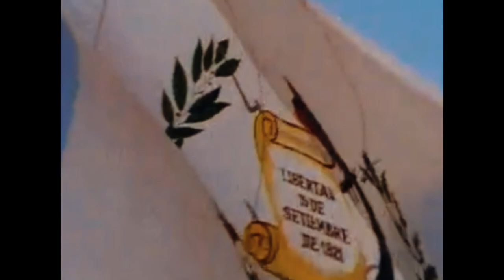Himno Nacional de Guatemala - Canal 31 - 2007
Interpretado por - Gaby Moreno
Tranmsitido por - Canal 31
Año de Transmision - 2007
Año de Grabacion - 1997

Fue Transmitido el Septiembre del año de 2007 por el canal Latitud (actualmente TV Azteca Guatemala), fue transmitido por motivo del mes de la independencia de Guatemala y lo difundian cada 6 horas. Esta grabacion incluye la polemica interpretacion de la cantautora guatemalteca Gaby Moreno. Fue grabada en el año de 1997 en motivo al centenario del Himno Nacional de Guatemala durante el gobierno de Álvaro Arzú Irigoyen.

Audio remasterizado en Audacity.
Video remasterizado en VirtualDub y Wondershare Filmora X.